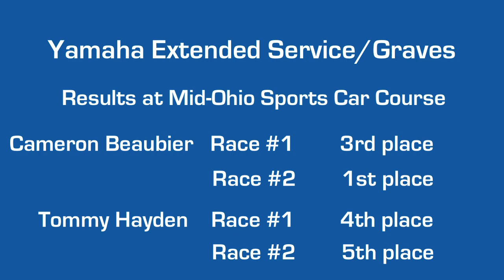YES Mid Ohio v1 5